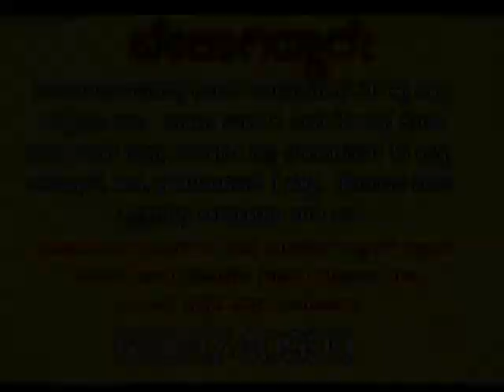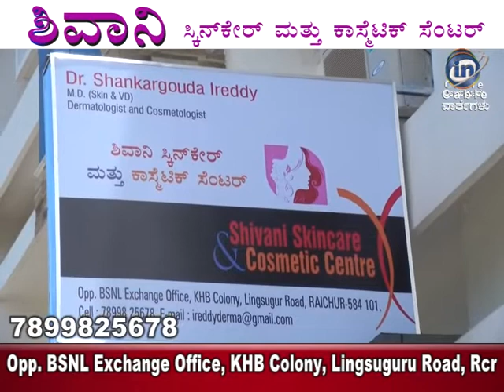IN CABLE NEWS RAICHUR 27-8-2019 ಜಾಹಿರಾತಿಗಾಗಿ ಸಂಪರ್ಕಿಸಿ 9916693222